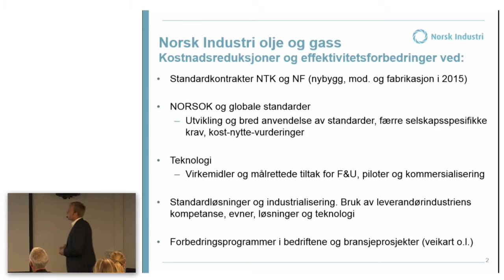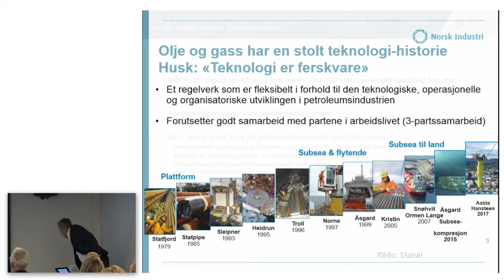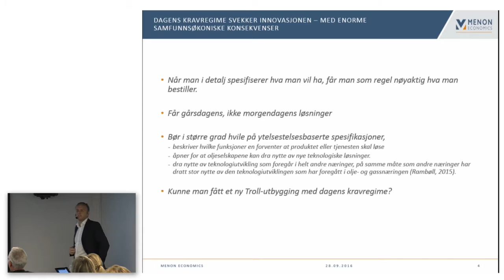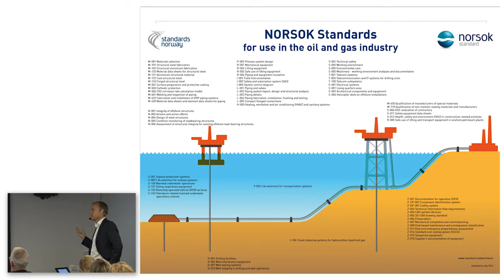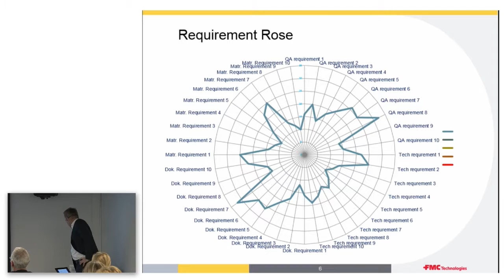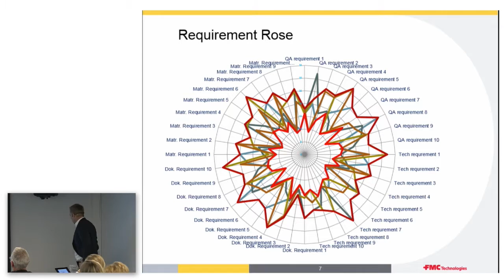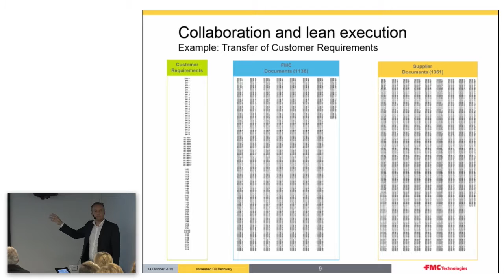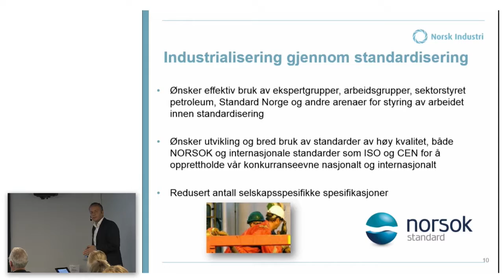Standarder og regelverk i olje- og gassnærigen - Hans Petter Rebo, Norsk Industri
Innlegg på seminar om standarder og regelverk, 28. september 2016